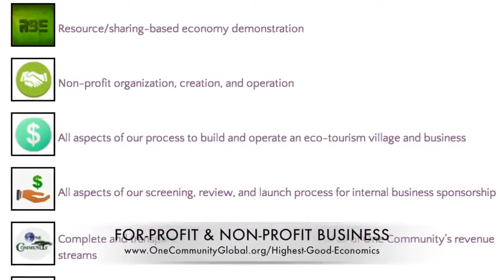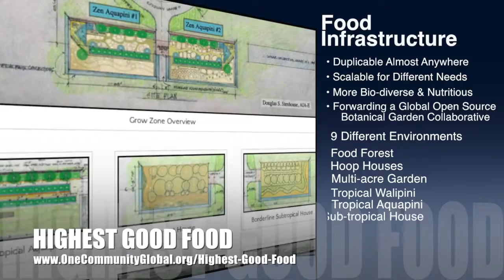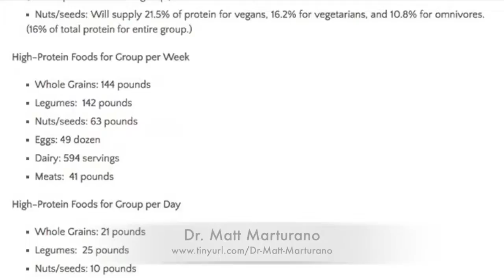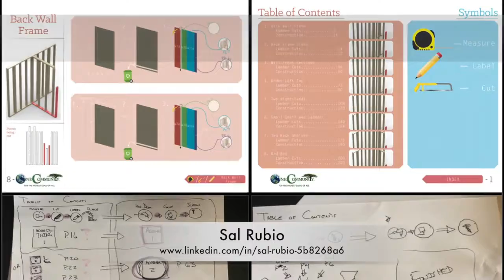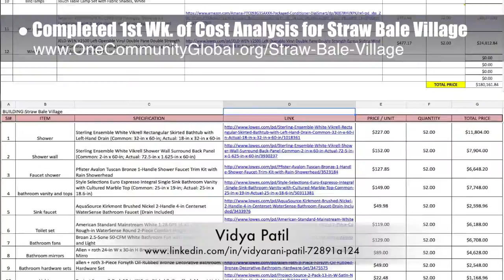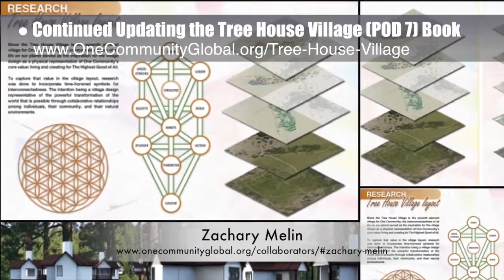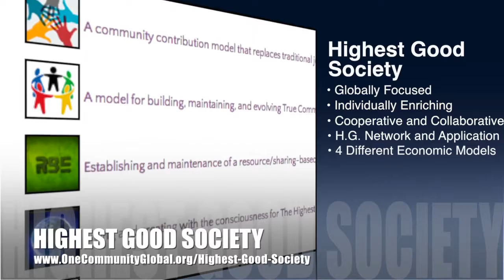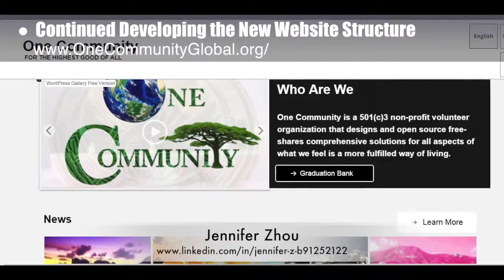One Community Progress Update #175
Facilitating Ecological Living for All | New Paradigm Ecology is Possible | Designing an Ecological Living | Forwarding A New Ecological Living | A Sustainable New Planet | A New Way to Live | One Community | Weekly Progress Update #175

FACILITATING ECOLOGICAL
LIVING FOR ALL INTRO: @1:03
FACILITATING ECOLOGICAL
LIVING FOR ALL SUMMARY: @9:24